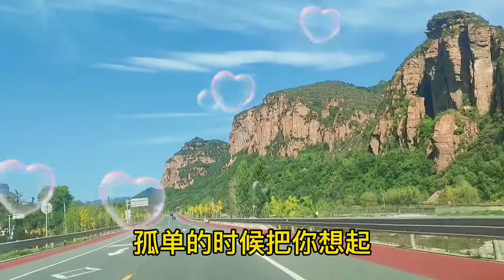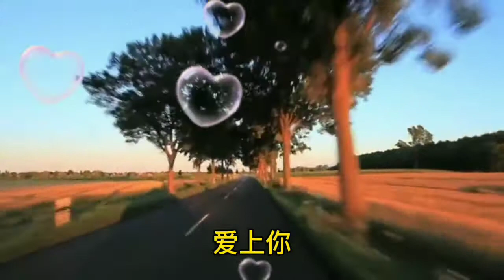一首好听情歌《花开花谢不分离》分享给你，希望你天天都有好心情